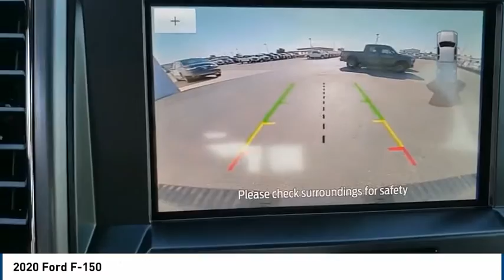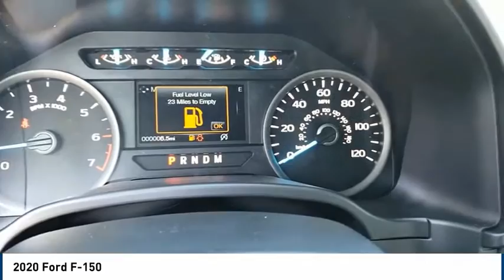2020 Ford F-150 Midland TX 2030957